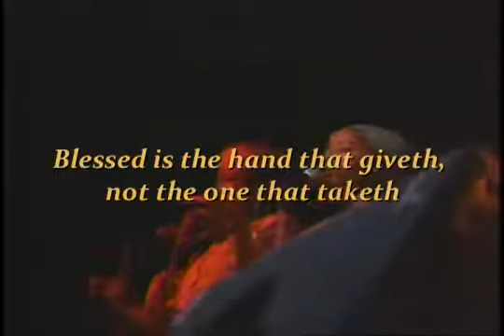Lucky Dube : Hand that giveth ( live 1990)